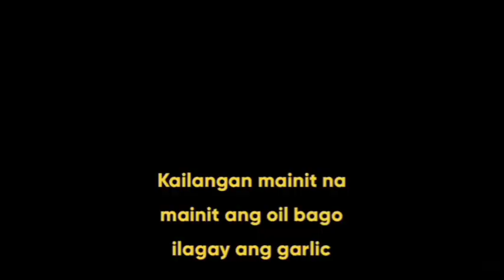GARLIC PORK WITH MUSHROOM/HOW TO COOK GARLIC PORK WITH MUSHROOM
wSuper easy lang gawin ito at sobrang sarap Promise!

GARLIC PORK WITH MUSHROOM
Ingredients:
1/2 kilo Pork meat
1 can Mushroom
100 grms Butter
10 cloves garlic
3 tbsp soy sauce
1/2 Cup Sprite
1 tbsp ground pepper